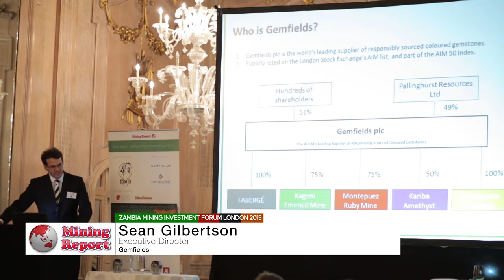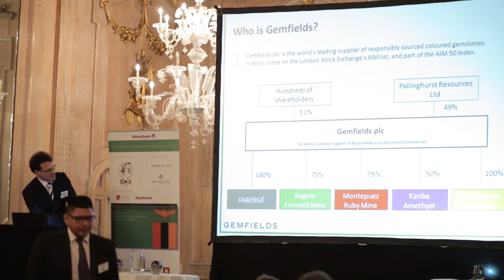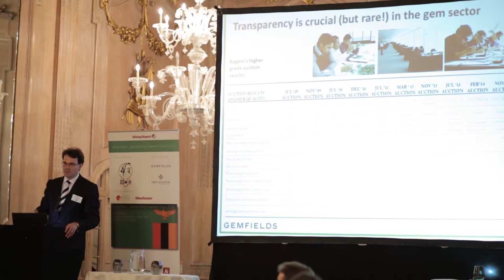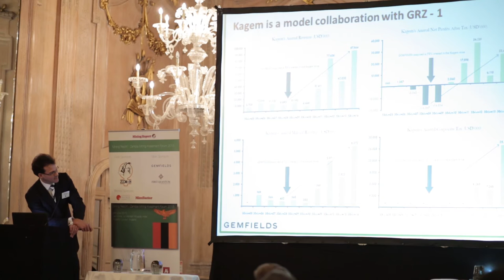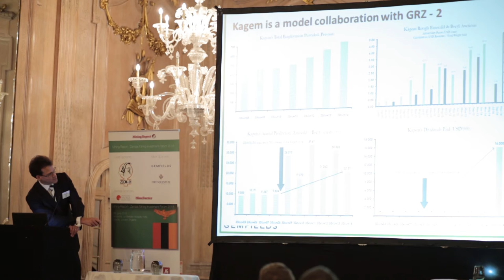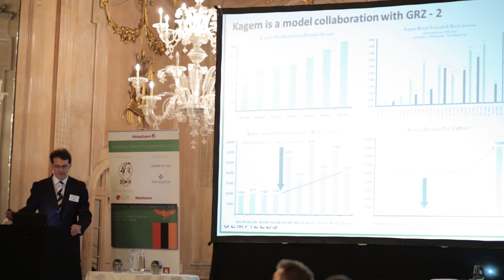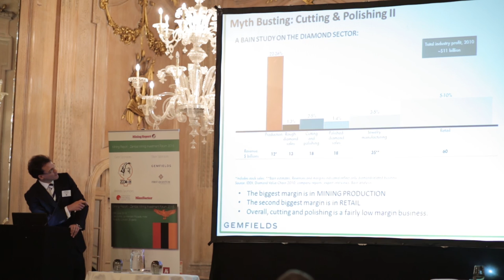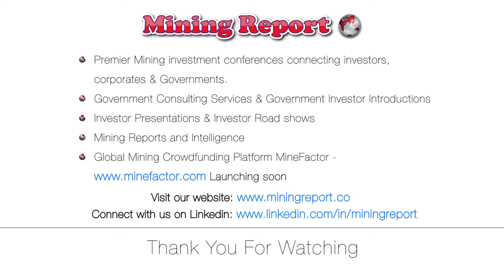Sean Gilbertson - Executive Director Gemfields Plc - Kagem Mine Presentation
Sean Gilbertson - Executive Director Gemfields Plc speaking at the Mining Report - Zambia Mining Investment Conference held at the 5 Star Le Meridien Piccadilly Hotel in London on the 29th June in London.

Our premier mining investment Forums and One to One sessions are an excellent platform connecting investors , corporates and Governments and are must attend events for industry stakeholders.
Mining Report :
1)Premier Mining investment conferences connecting investors , corporates & Governments.
2)Government Consulting Services  &  Government Investor Introductions
3)Investor Presentations  &  Investor Road shows
4)Mining Reports and Intelligence
Global Mining Crowdfunding Platform MineFactor Launching soon

We thank the main Sponsor  ZCCM and our other sponsors Mine Factor ,First Quantum and Gemfields Plc